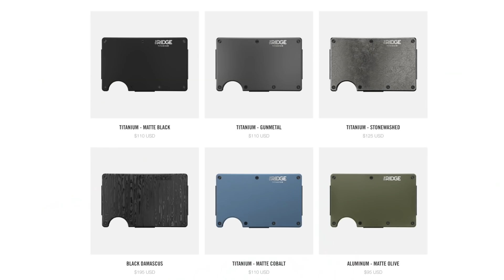Khamzat Chimaev is as good as advertised... | UFC 273 post-fight analysis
Chael Sonnen talks Khamzat Chimaev vs Gilbert Burns on this episode of Beyond the Fight